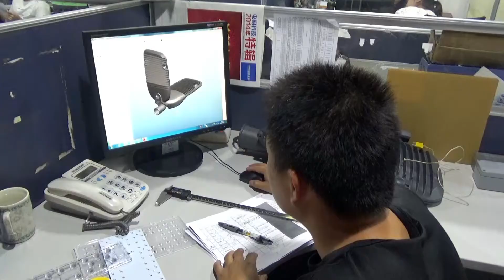Presentación de DIANMING Video